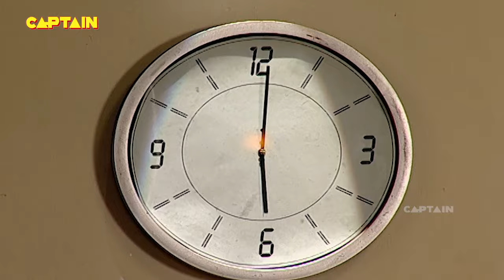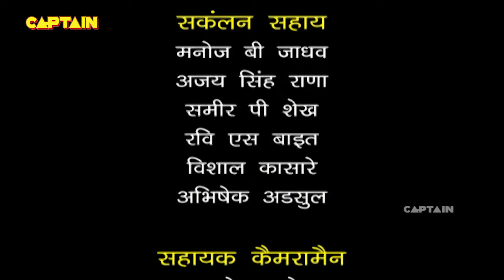बिल्लू ने भर दी उनको शादी के लिए देखने आई लड़की की माँ की मांग || F.I.R. Full Episode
बिल्लू ने भर दी उनको शादी के लिए देखने आई लड़की की माँ की मांग || F.I.R. Full Episode 1027